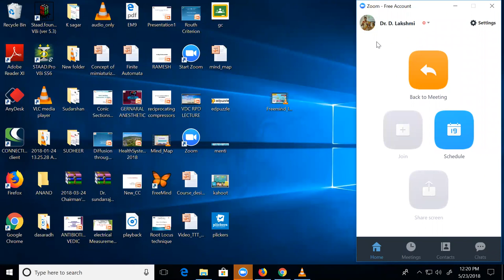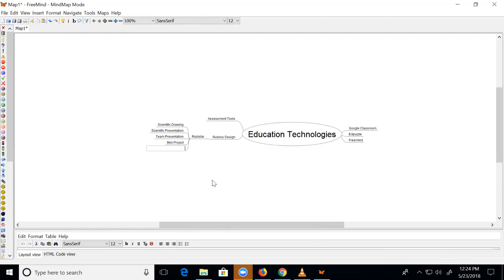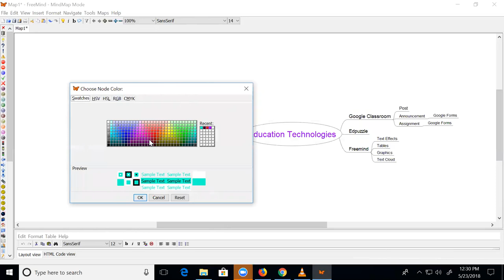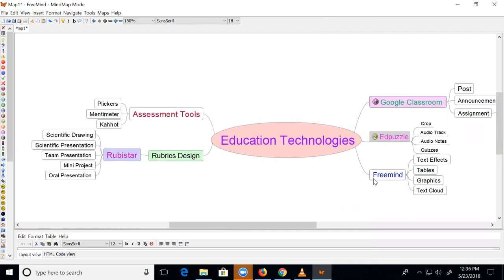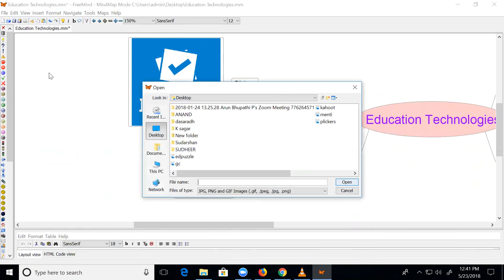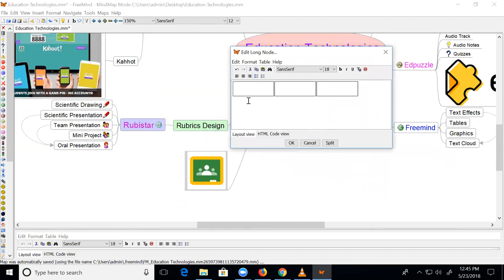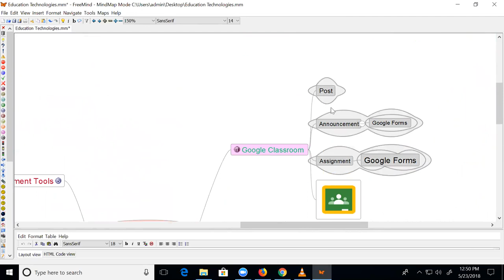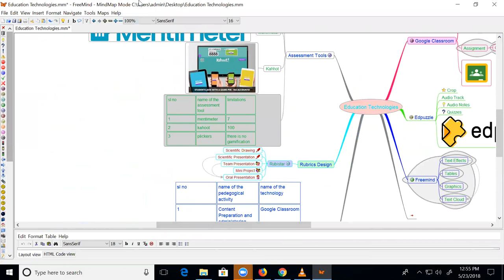Draw Colorful Mind map Using "Freemind"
This video demonstrates about mind map drawing using the open source software "Freemind".